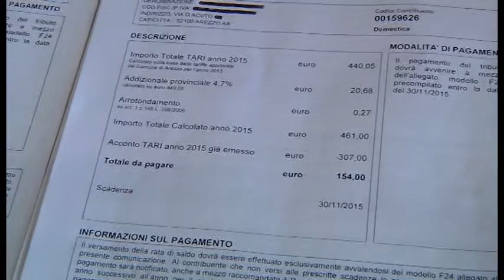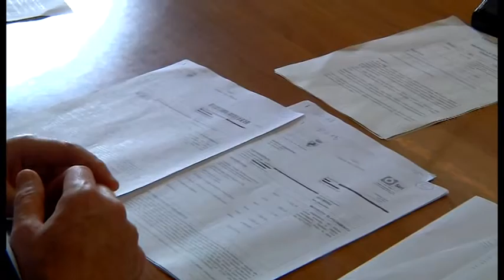Tari 2016, verso una riduzione del 2,7%